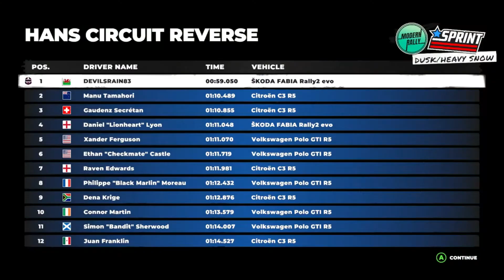Dirt 5 Gameplay Skoda Fabia Rally2 EVO Hans Circuit Reverse, Norway